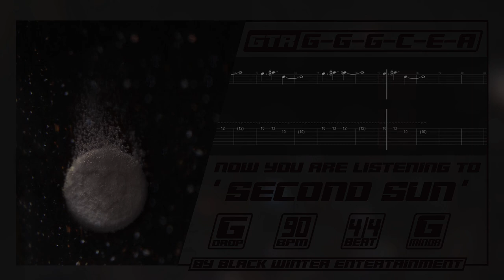Black Winter - Second Sun